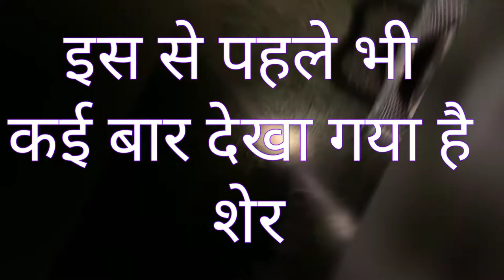Tiger in Ratapani Tiger Reserve at Kolar Dam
As soon as the rainy season comes, tigers have been seen around Kolar Dam in Ratapani Tiger Reserve, people passing through here are often seen, one such video in which a person has captured the tiger in his camera.